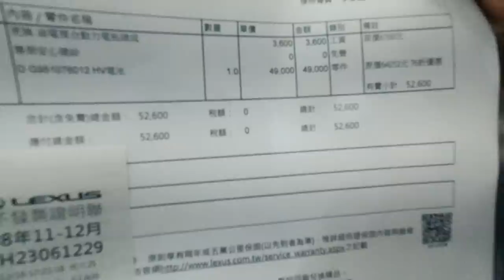【科P傳教室】EP12 花錢不手軟！CT200H大結局，大電池更換！！